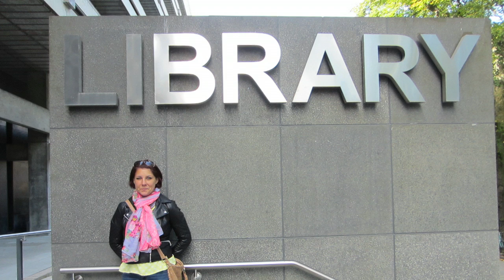Advice for new students | The University of Edinburgh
Our current students offer tips and advice on how to make the most of your experience at Edinburgh.